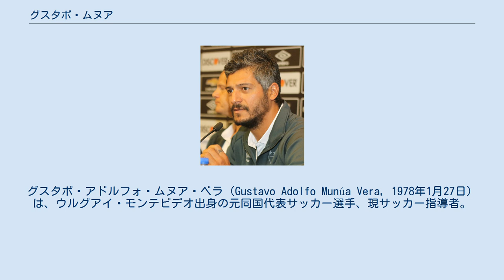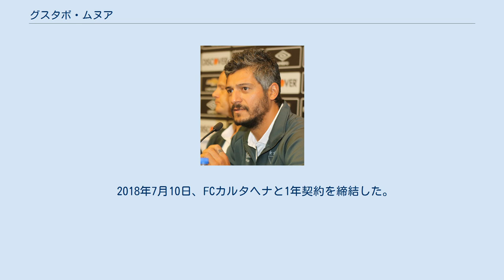グスタボ・ムヌア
グスタボ・アドルフォ・ムヌア・ベラ（Gustavo Adolfo Munúa Vera, 1978年1月27日）は、ウルグアイ・モンテビデオ出身の元同国代表サッカー選手、現サッカー指導者。
 2003年に6年契約でスペインのデポルティーボ・ラ・コルーニャに移籍したが、クラブには元スペイン代表のフランシスコ・モリーナという絶対的な守護神がおり、さらに控えにも元カメルーン代表のジャック・ソンゴォがいたためポジション争いどころかベンチ入りすらままなかった。
2004年にソンゴォが引退、さらに2006年にはモリーナがレバンテUDに移籍したが、ラシン・サンタンデールより加入したドゥドゥ・アワットが正GKとなった。
その後はアワットからポジションを奪取したが、2008年1月11日にアワットによって侮辱的な発言をされたことに対して殴打。
結果的に双方ともクラブから出場停止処分を言い渡され、アワットは年末にRCDマヨルカに移籍した。
2008-09シーズン、アスレティック・ビルバオからダニエル・アランスビアが移籍してきたため、再び控えに回った（アワットはレギュラーとして活躍）。
 2009年6月28日、デポルティーボとの契約が満了したため1年契約でマラガCFへ移籍した。
2009-10シーズン開幕戦のアトレティコ・マドリード戦でデビューし、3-0で快勝した。
このシーズンは初めてレギュラーとしてプレーし、リーグ戦全38試合に出場した。
 2010年8月6日にレバンテUDに移籍。
UEFAヨーロッパリーグ出場権獲得などに貢献した。
 2013年6月18日、契約満了により10年間プレーしたリーガを離れイタリアのACFフィオレンティーナに移籍。
EL2試合でゴールマウスを守ったが、リーグ戦の出場機会は訪れなかった。
 2014-15シーズンは古巣であるナシオナル・モンテビデオでプレーし、リーグ優勝を見届け現役を引退した。
 1997年、FIFAワールドユース選手権で準優勝した。
1998年5月24日、20歳のときにウルグアイ代表デビューした。
チリとの親善試合だった。
2001年にコパ・アメリカ、2002年に日韓W杯に出場した。
 現役引退の翌シーズンより、ナシオナル・モンテビデオの監督に就任した。
2015-16シーズン終盤に勝ち点を落とし優勝を逃したことで、辞任することを発表した。
 2017年シーズンよりLDUキトに招聘されたが、開幕以降クラブワーストの成績で降格圏に沈み7月4日に解任された。
 2017年11月7日に古巣デポルティーボ・ラ・コルーニャとシーズン終了まで契約し、Bチームを指揮した。
 2018年7月10日、FCカルタヘナと1年契約を締結した。